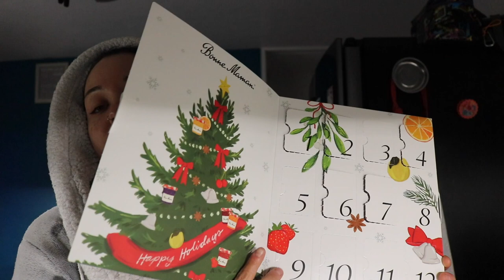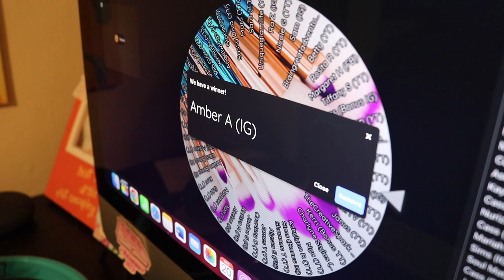Vlogmas Day 20: The Giveaway Winner Special!